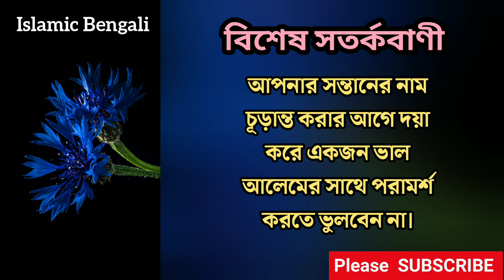ফজল নামের অর্থ কি? ফজল নাম দিয়ে ২৫ টি ইসলামিক নাম। | What is the meanings of Fazal? | Islamic names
What is the meaning of Fazal? Fazal namer Ortho ki? Islamic names for boys. Arbi names for boys. Muslim name for boys.